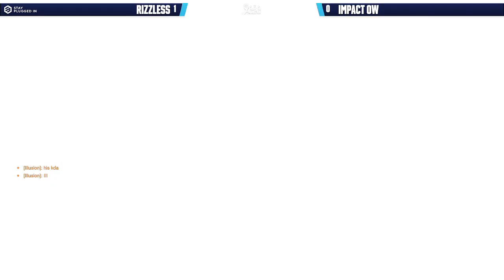Winter C2C 2023 | OW2 Open | Group B | Day 2 | Stream E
Stay Plugged In, your home for Esports Scholarships.
-- Create an account on our website at STAYPLUGGEDIN.GG to start connecting with college coaches and register for the next event!